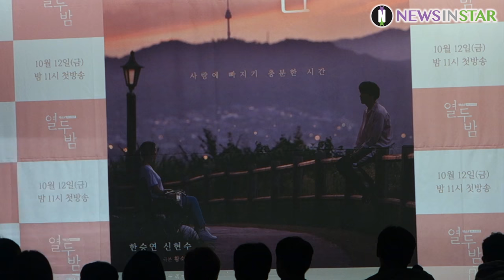181011 한승연X신현수X장현성X예수정 채널A '열두밤' 제작보고회 포토타임 직캠영상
11일 오후 서울시 영등포구 타임스퀘어 아모리스홀에서 채널A 미니시리즈 '열두밤' 제작발표회가 열려 배우 한승연, 신현수, 장현성, 예수정이 참석했다.

각자의 개성을 뽐내는 포토타임 직캠 영상